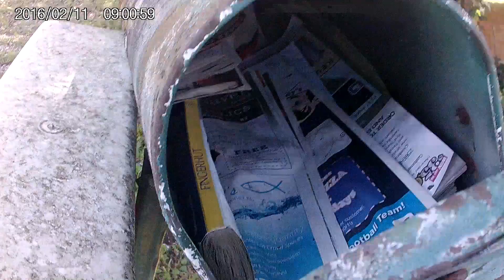abandoned house i grew up in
bring back memories